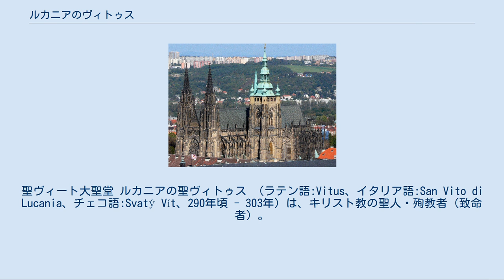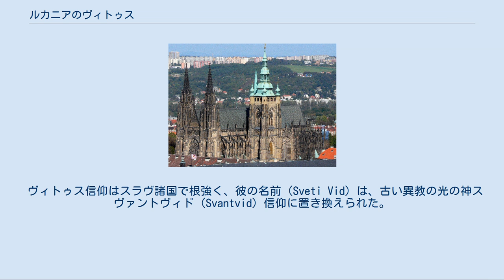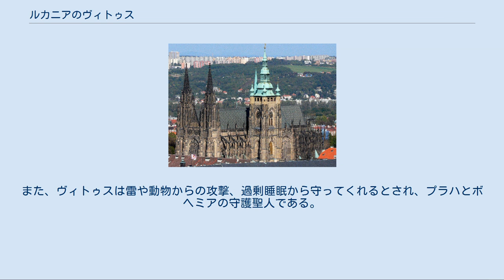ルカニアのヴィトゥス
聖ヴィート大聖堂 ルカニアの聖ヴィトゥス （ラテン語:Vitus、イタリア語:San Vito di Lucania、チェコ語:Svatý Vít、290年頃 - 303年）は、キリスト教の聖人・殉教者（致命者）。
カトリック教会と正教会の聖人。
ローマ皇帝ディオクレティアヌスとマクシミアヌスの共同統治時代の303年、迫害にあって殉教したとされる。
 ヴィトゥスの名は、フランス語でギィ（Guy）、イタリア語でヴィトかグイド（Guido）、チェコ語でヴィート（Vit）、クロアチア語でヴィド（Vid）、ドイツ語でファイト（Veit）となる。
 6世紀から7世紀の間に、ヴィトゥス殉教の逸話が流布した。
それによると、ヴィトゥスはルカニアの支配者（異教徒）の子であった。
彼は父親からキリスト教信仰を捨てるよう求められても抵抗したため、拷問にかけられた。
彼は、信仰の師であったモデストゥス、その妻で乳母であったクレセンティアとともに逃亡したが、ディオクレティアヌス帝の皇子が所有する悪魔に捕まってローマへ連れてこられた。
信仰を捨てないヴィトゥスら3人は、再度拷問にかけられた。
すると奇跡が起こり、天使によって3人はルカニアへ戻された。
そこで、3人は拷問のすえに斬首されたという。
 絵画や彫刻では、釜に入り、ニワトリかライオンとともに描かれる。
これは、拷問としてヴィトゥスは湯の煮えたぎる釜の中に投げ込まれたが、奇跡的に無傷のままで済んだという言い伝えによる。
 ヴィトゥス信仰は、すぐに南イタリアとシチリアに広まった。
ローマ教皇グレゴリウス1世は、シチリアにあったヴィトゥスに献堂された修道院について記述している。
非常に早くローマでも聖人として崇められ、ゲラシウス1世（在位492年-496年）はローマにあった彼の教会について記している。
 756年、サン＝ドニ修道院の僧フルラドによって、聖ヴィトゥスの聖遺物がフランスに持ち込まれたと言われる。
のちにサン＝ドニ修道院からドイツにあるコルヴァイ修道院（en:Corvey Abbey）へ聖遺物が贈られた。
このコルヴァイ修道院から、ヴェストファーレン及び東部・北部ドイツへ聖ヴィトゥス信仰が広まることになった。
プラハで聖ヴィトゥス信仰が高まったのは、925年に東フランク王ハインリヒ1世から、ボヘミア公ヴァーツラフ1世へ聖人の手の骨が贈られたことに始まる。
この聖遺物は現在、プラハの聖ヴィート大聖堂に祀られている。
 ヴィトゥス信仰はスラヴ諸国で根強く、彼の名前（Sveti Vid）は、古い異教の光の神スヴァントヴィド（Svantvid）信仰に置き換えられた。
クロアチア国内には、123もの聖ヴィトゥスに献堂された教会がある。
 中世後期、ドイツやラトビアなどでは、聖ヴィトゥスの像の前で踊って彼の祝日を祝っていた。
この踊りが、神経性の病気にみられる舞踏運動を『聖ヴィトゥスの踊り』と通称で呼ぶ原因となった。
踊ってヴィトゥスの祝日を祝った故事から、ヴィトゥスはダンサー、俳優、喜劇役者、てんかん患者の守護聖人とされた。
また、ヴィトゥスは雷や動物からの攻撃、過剰睡眠から守ってくれるとされ、プラハとボヘミアの守護聖人である。